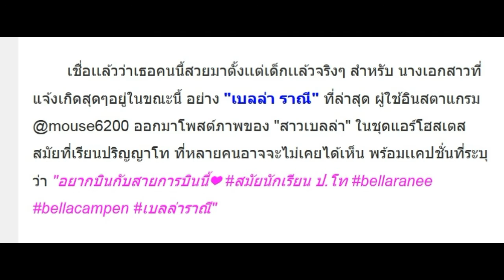หาดูยากมาก! เปิดภาพ “เบลล่า ราณี” ใส่ชุดแอร์โฮสเตส สมัยเรียนป.โท ที่หลายคนไม่เคยเห็น